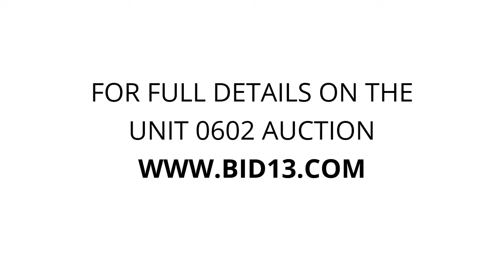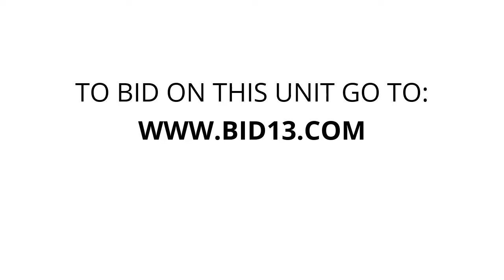Pioneer Self Storage - Unit 0602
desk, drum, shelving, card-table, CPU